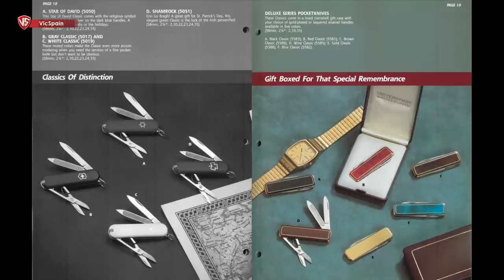VICTORINOX DELUXE COLLECTION | RARAS Y MUY DIFICILES DE CONSEGUIR!!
▶️  Victorinox Deluxe Series - Victorinox Deluxe Collection.
➜ Victorinox Gold - Victorinox edición de lujo.